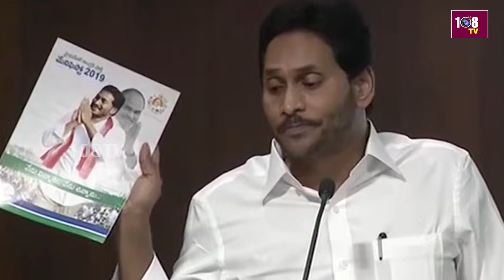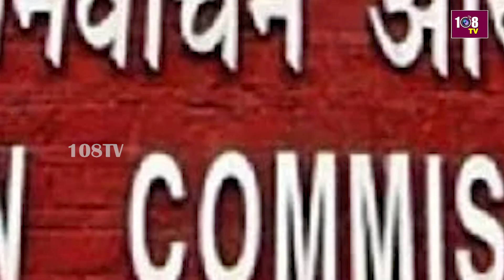9:00PM Bullet News | Evening Bulletins | Lok sabha Elections2024 | 27-04-2024 | 108Tv Telugu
9:00PM Bullet News | Evening Bulletins | Lok sabha Elections2024 | 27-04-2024 | 108Tv Telugu#108tvtelugu
108TV Telugu Live is a 24/7 news channel in Andhra Pradesh and Telangana.

108 TV Provides Minute To Minute Updates On Telangana Polls, Telangana Elections Campaigns, Political Parties Manifesto's. We Deliver You Latest Updates On Election Updates And Public Talks About Leaders Around The State. Follow Our  Channel To Stay Updated On Public Talks, Election Survey's And Telangana Election Updates